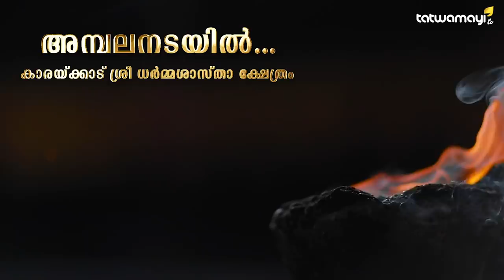സി.എം. രവീന്ദ്രന്റെ ബിനാമി അല്ല; രവീന്ദ്രനാണ് ബിനാമി.. ആരുടെ? | CM RAVEENDRAN